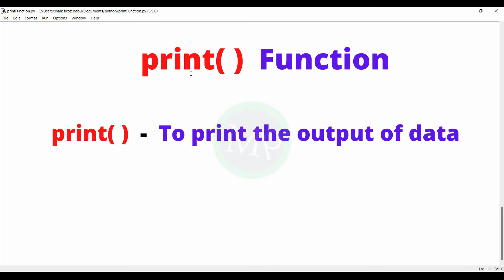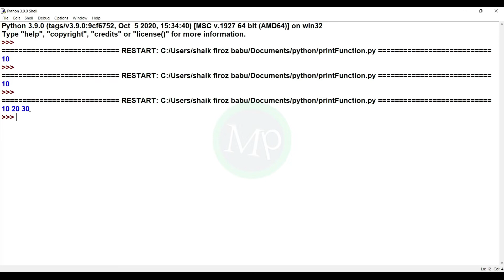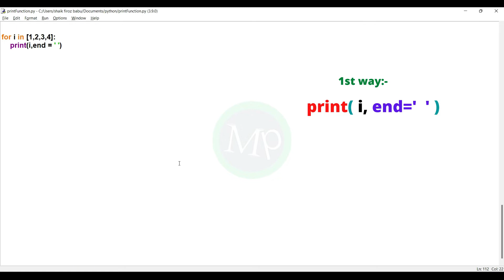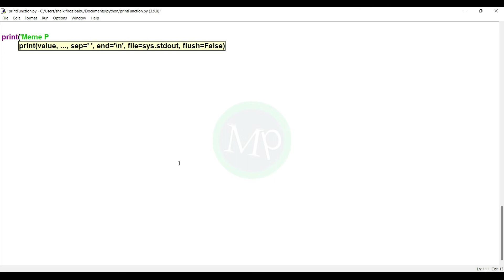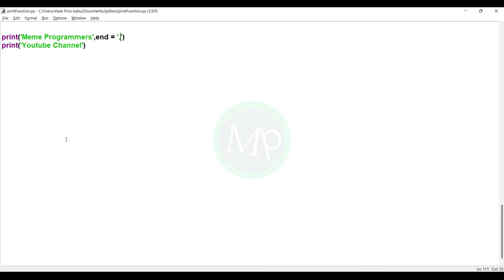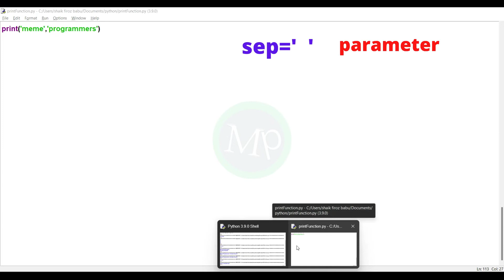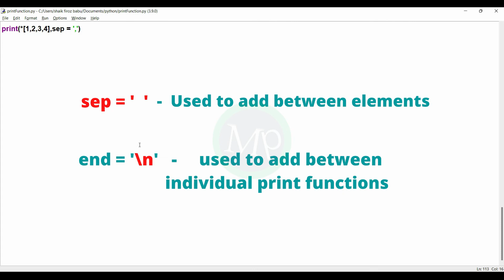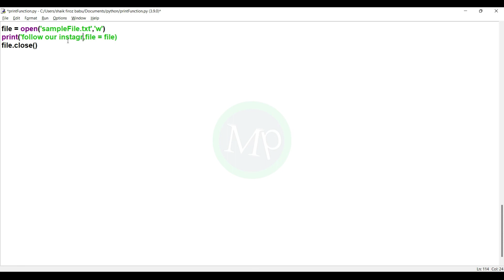#86 Python Print Function In Telugu | Python Tutorial In Telugu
In this python print function in telugu video, I explained
what is print function?
what is sep parameter in print function?
what is end parameter in print function?
what is file parameter in print function?
how to use different ways of print function?

All topics in this video explained using examples. So anyone can learn python easily by watching this python tutorial in telugu.

In this python for beginners in telugu series we can learn python in telugu and because of python tutorial in telugu it is easy to understand telugu lo python.